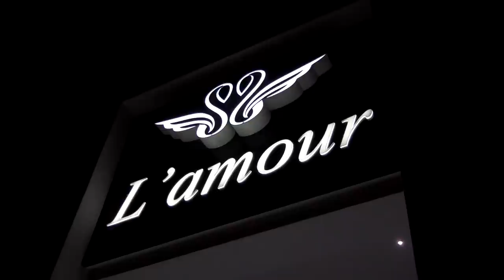Amira i Salih - Svadba - 2 dio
Video: Jasmin Jatić